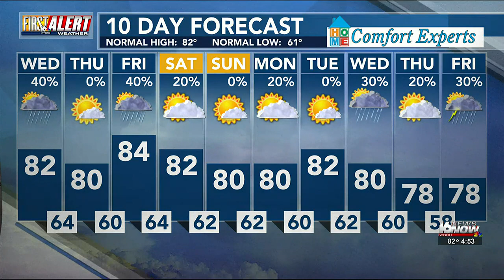First Alert Forecast - Aug. 8, 2023 - 4:50 p.m.